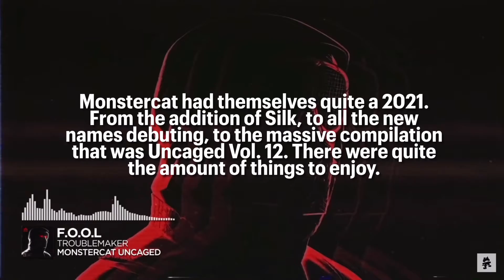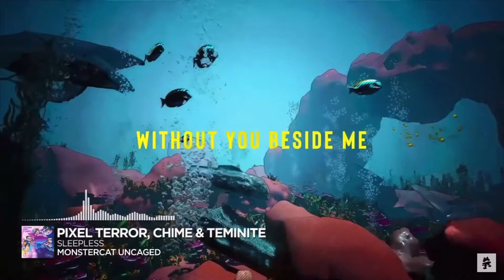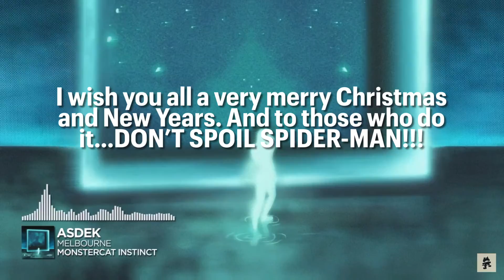Downie’s Top 50 Monstercat tracks of 2021!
Merry Christmas and happy holidays to you all. Here’s a little present from me to y’all on a very special Christmas day! Stay safe and lots of food. Enjoy :)